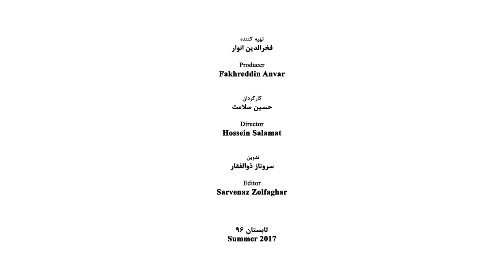Rozita Sharafjahan - Part 01 - رزیتا شرف جهان - قسمت اول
Sharafjahan, Rozita (born Tehran, 1962) Iranian contemporary sculptor, painter and video artist
Rosita was born in Tehran, the capital city of Iran. She is graduated from conservatory in the field of sculpturing and after passing the course of conservatory she followed the same field in Faculty of Fine Arts of Tehran University and received her B.A. from that Faculty. She is the founder and manager of Free Designers (Tarrahan Azad) Gallery and is one of the pioneers in the business of gallery holding and handling. Her gallery deserves to be appreciated for exploring the talented artists of the years of 2000. She also is known for her determinant role in the field of painting and sculpturing as a contemporary women artist. Some of her works are kept in some international collections such as the Blotti Museum of Italy.
A selected individual exhibition that she has participated:
1. Naqsh-e-Jahan Gallery, Tehran, Iran, 1996
2. Free Designers, Tehran, Iran, 2000
3. Free Designers, an exhibition under the name of “Street”, Tehran, Iran, 2002
4. Artists Gallery with the cooperation of Fereydoon Omidi, an exhibition under the name of “Town”, Tehran, Iran, 2002
5. Artists Gallery, an exhibition under the title of “Mind”, Tehran, Iran, 2003
6. Free Designers Gallery, an exhibition under the title of “Observe Silence”, Tehran, Iran, 2003
7. Free Designers Gallery, an exhibition under the title of “What Does Not Happen”, Tehran, Iran, 2005
8. Golestan Gallery, an exhibition under the title of “The Portraits of Middle East Characters”, 2008
9. Free Designers Gallery, an exhibition under the title of “The Melancholy”, Tehran, Iran, 2010

The Selected Group Exhibition
Participating in more than 70 festivals, group painting exhibitions, video Arts in Iran, Czech Republic, Turkey, Italy, Japan, Armenia, France, India, Germany and Canada
1. Member of the IRIB Animation Atelier, 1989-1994
2. Member of the Children and Young Adults
3. Founder and manager of Tarrahan Azad (Free Designer) Gallery
4. Member of Iran Painters Association, 1999
5. Founder and manager of Momayyez Gallery 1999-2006
6. Manager of the Committee of the Exhibition of Iran Painters Association 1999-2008
7. Art Lecturer in various universities from 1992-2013